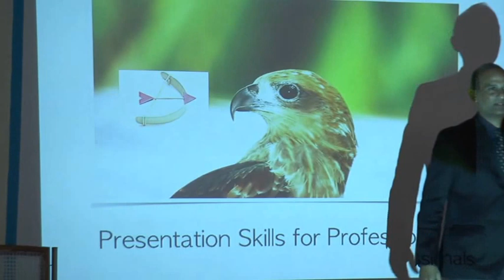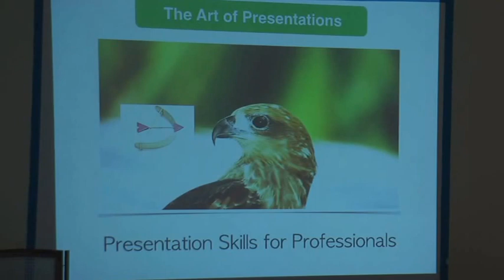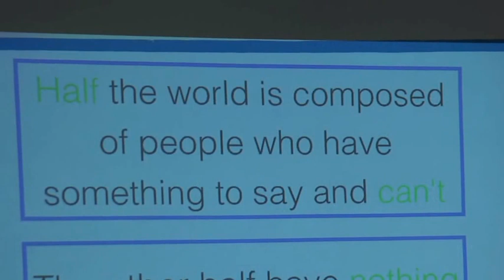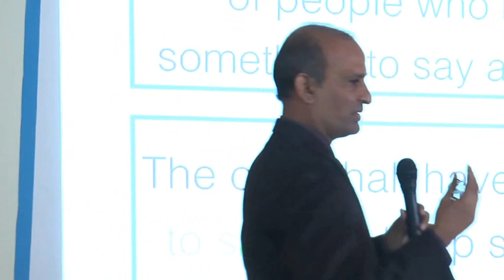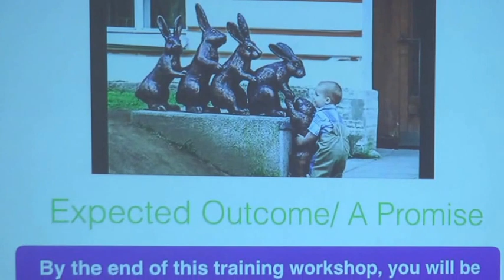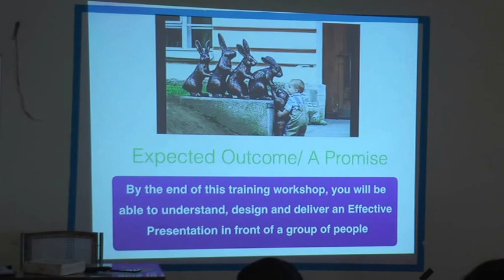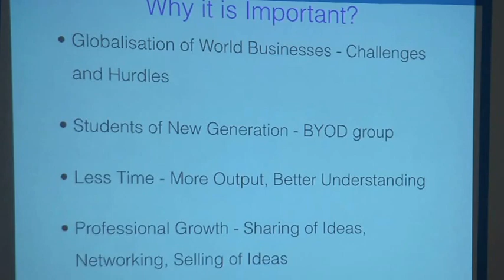Dr K Balaji Reddy - Swec - Presentation Skills for Professional Students 1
There are many skills  that may contribute to professional success, but, none is more important than the ability to present and communicate your ideas in front of a group of people. Presentation skills will be ranked as first, among the most  important skills or factors that would contribute to professional success.